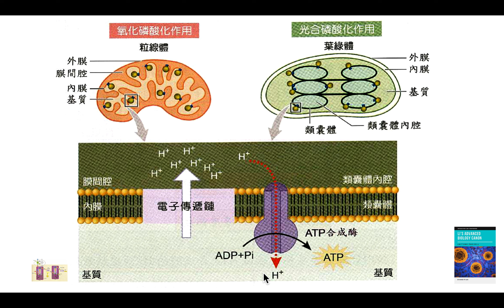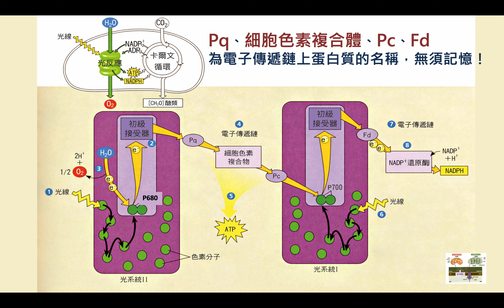光合作用光反應